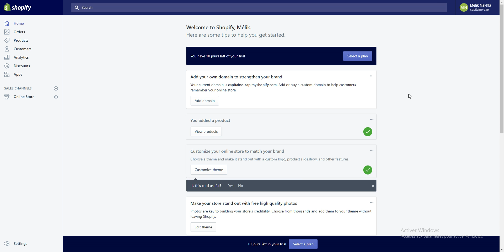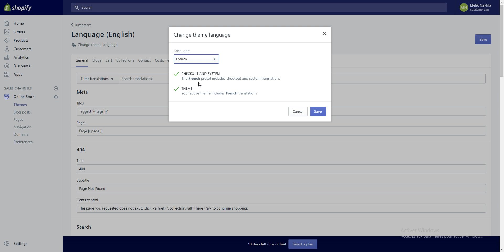Shopify : Mettre sa boutique en Français